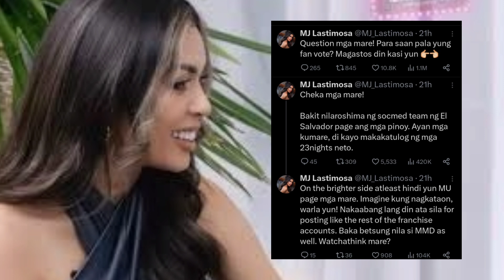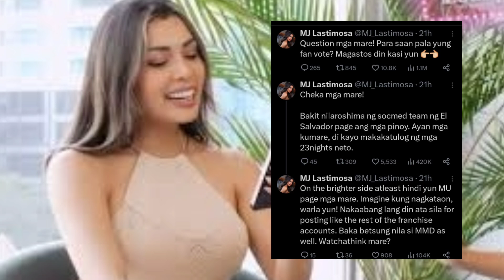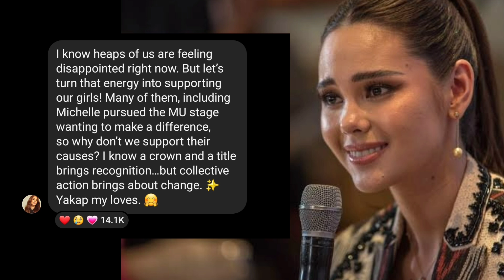MJ LASTIMOSA AT CATRIONA GRAY HINDI NA NAPIGILAN MAG-REACT SA PAGKATALO NI MICHELLE AT MAY DAYAAN